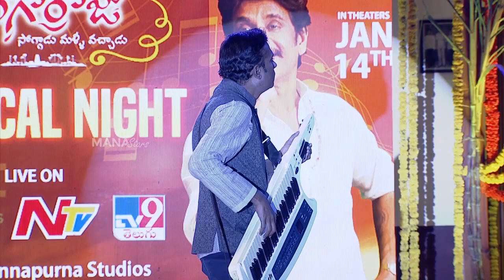Anup Rubens Outstanding Live Performance @ Bangarraju Musical Night | Manastars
Watch AnupRubens Outstanding Live Performance @ Bangarraju Musical Night